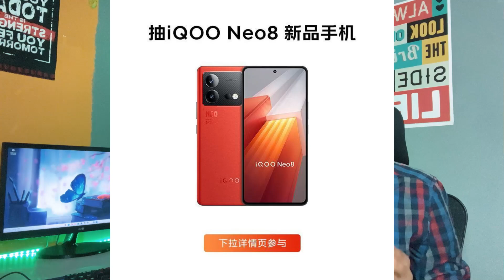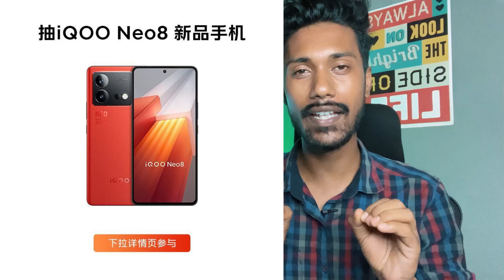iQOO Neo 8 Pro - Official Launch date | Indian Price ?? | Full Specification Leaks | First look out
Your quarries